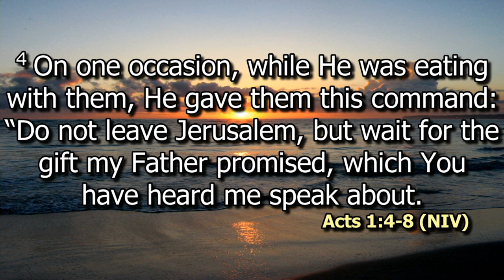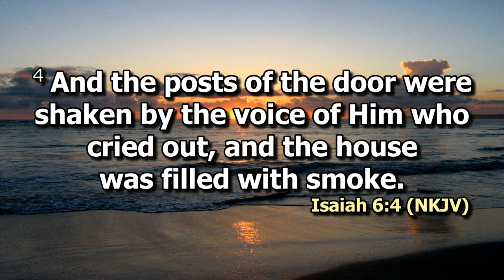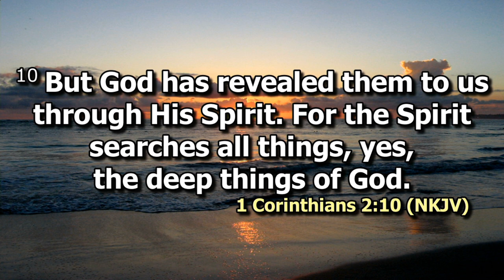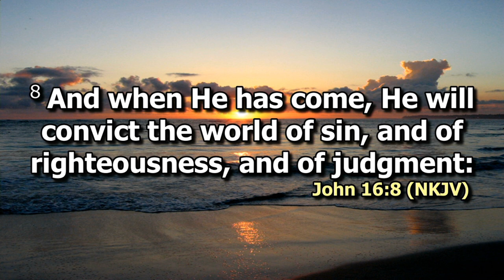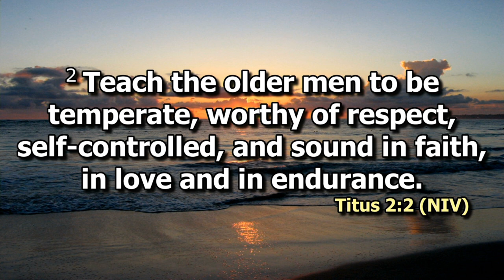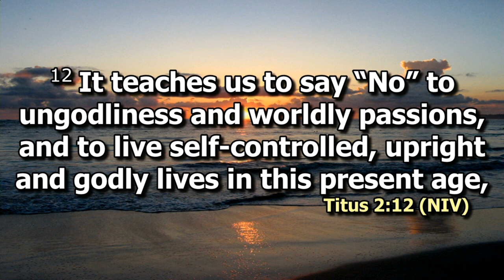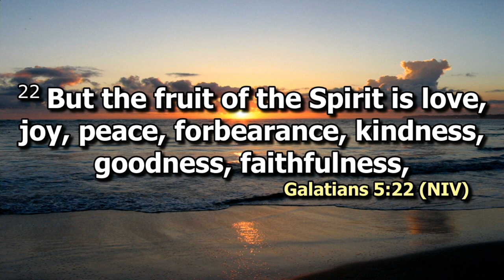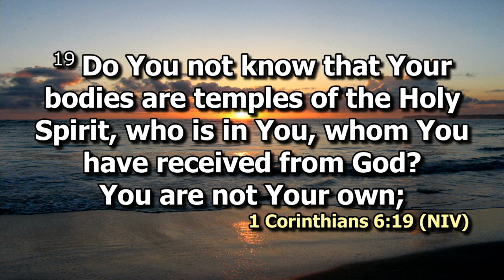Empowered to live my purpose | Carol Moses | Ladies Con 24 | SWC | DCIKZ